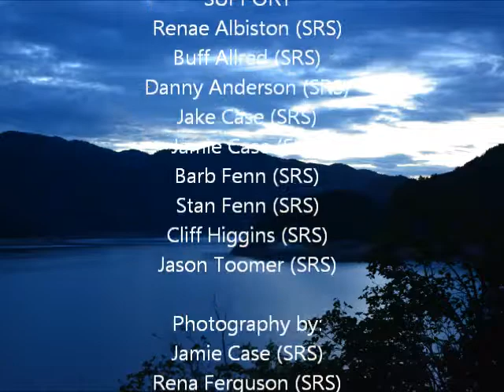SRS Water Workout Weekend 2013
News story and photo clips from the 2013 Water Workout Weekend, hosted by Snake River Search, Inc. at Big Elk Campground in the Caribou National Forest.